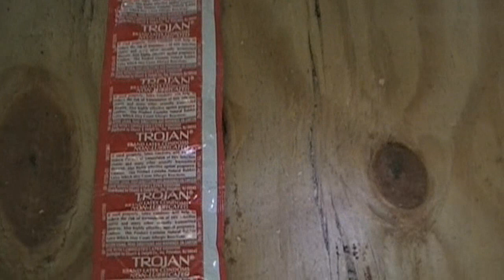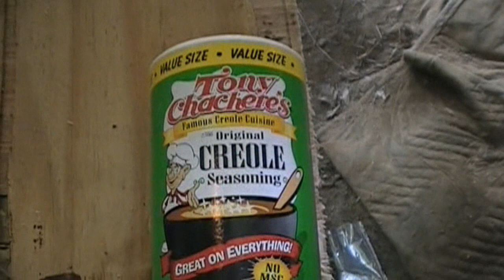sexually transmitted zombie disease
5 things to have for a zombie apocolypse